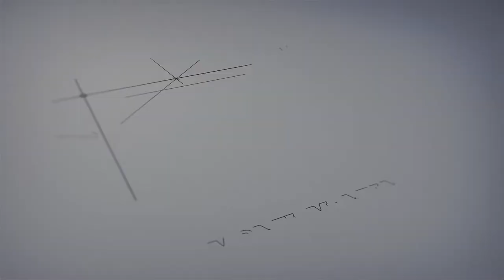Tholu Bommalata (Leather Puppets) with price | Andhra Pradesh Ananthapur (dist) | Money Mantan TV